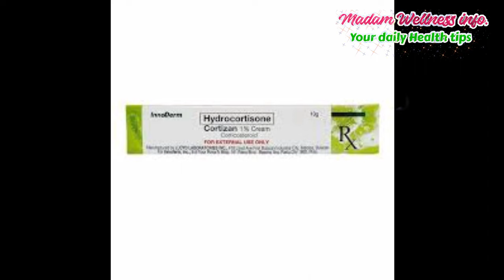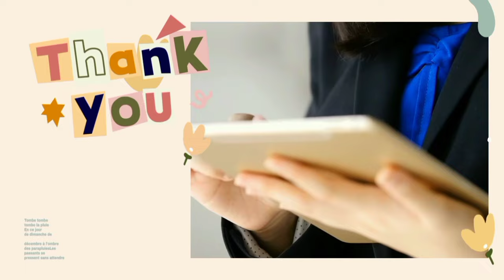Mga Effective na lunas sa kagat ng ipis | first aid for cockroach bite.